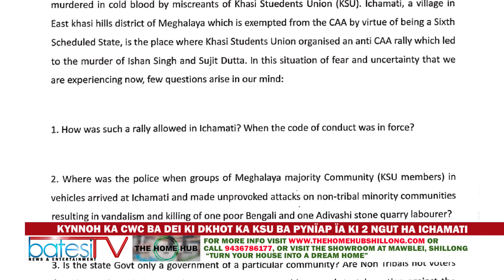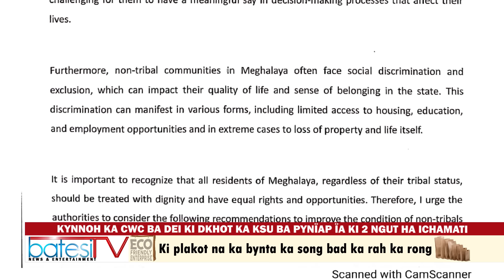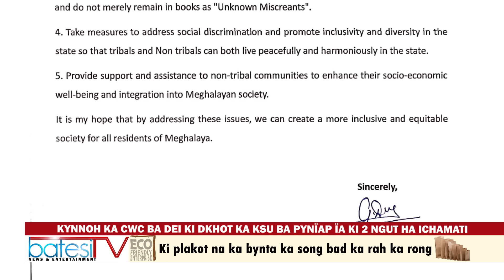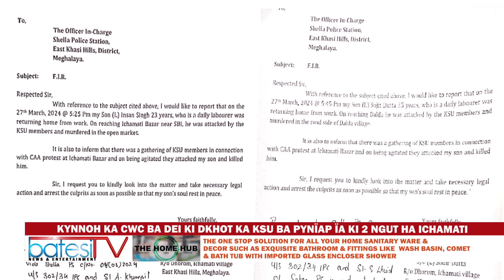KYNNOH KA CWC BA DEI KI DKHOT KA KSU BA PYNÏAP ÏA KI 2 NGUT HA ICHAMATI